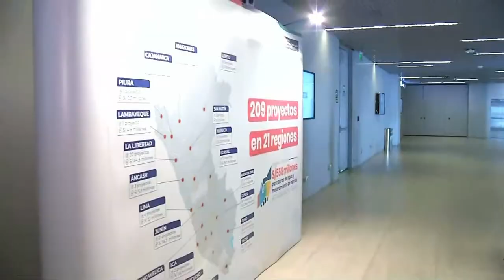Entrega más de S/558 millones a municipios para ejecución de 209 obras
El presidente Pedro Castillo, junto con el titular de Vivienda, lideró la entrega de convenios para la inversión de proyectos de saneamiento y mejoramiento de barrios, en beneficio de 152 municipalidades distritales y provinciales.